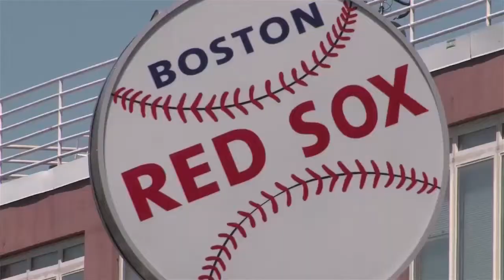CUBEconversations - Big Data NYC Preview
On this episode of CUBEconversations, Dave Vellante and Jeff Kelly discussed the upcoming SiliconANGLE Big Data NYC 2014 event coming up this week in The Big Apple.